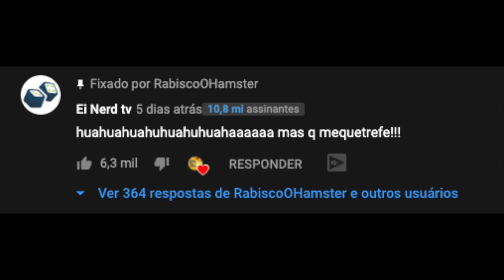Encontrei o HACKER do EI NERD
✖ No vídeo de hoje revelarei quem foi o Hacker que pegou o canal do EI NERD domingo passado.

✖ ATENÇÃO! ✖